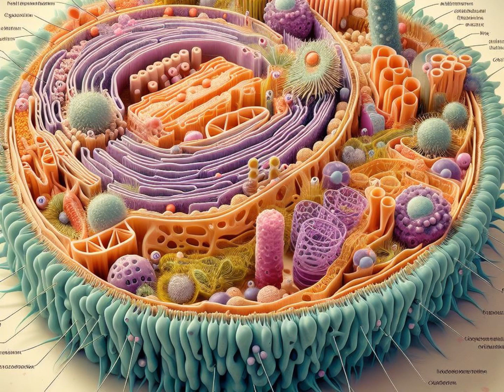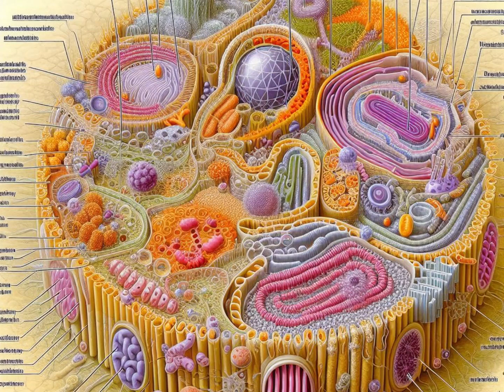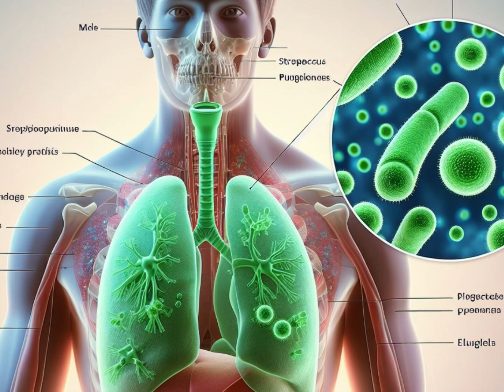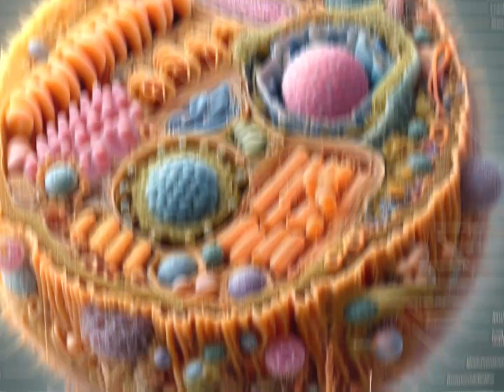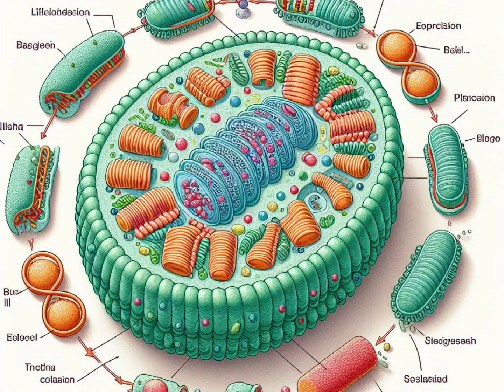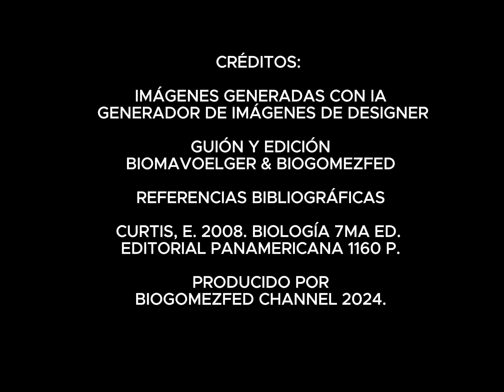Algunos comentarios sobre el Reino Monera.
Los integrantes de este reino son microorganismos cuyas formas de vida son las más simples y primitivas.

Te invitamos a conocer un poco más sobre este grupo.